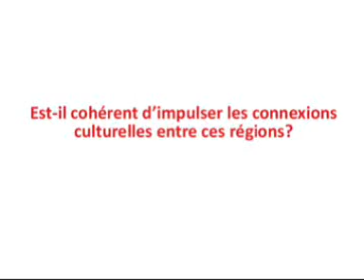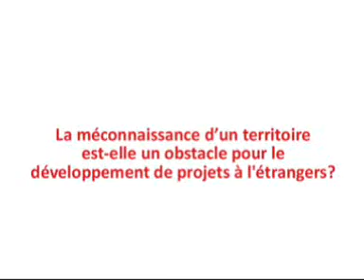Interview de Laurent Kilani, La Cellule